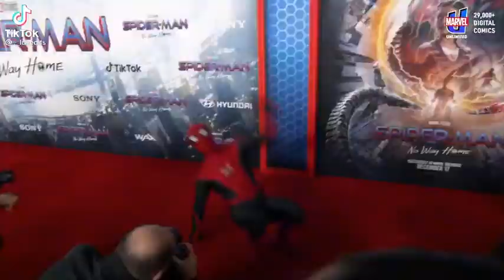SPIDER-MAN short tiktok marvel spiderman